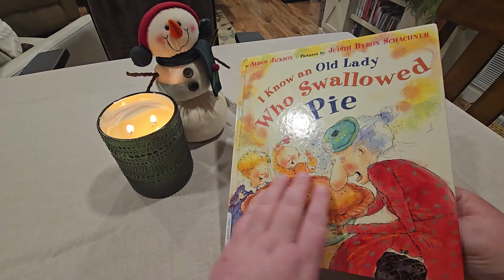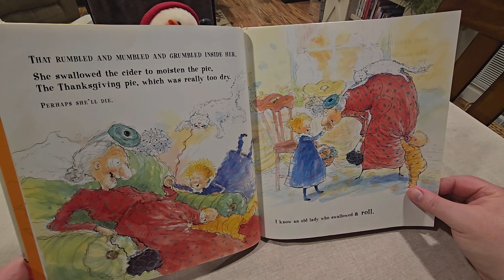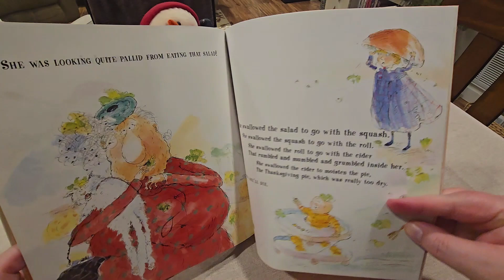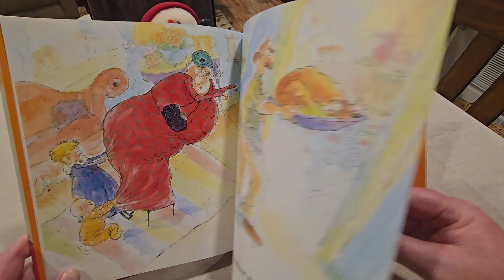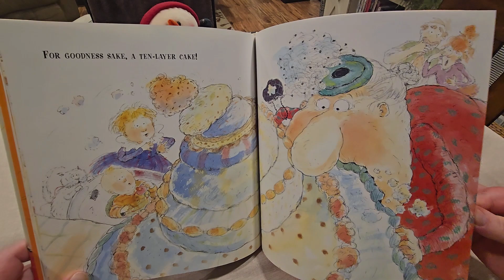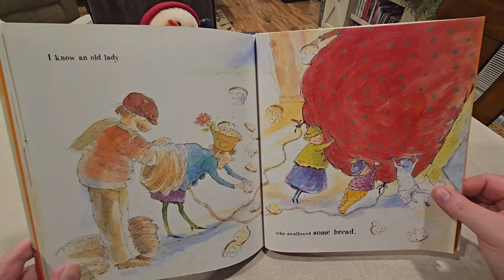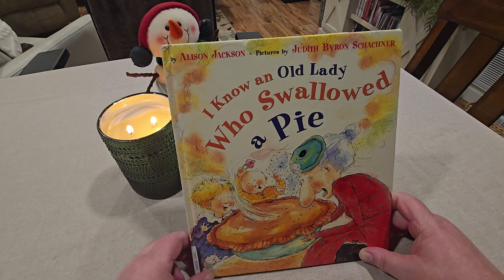I Know an Old Lady Who Swallowed a Pie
If you know any old ladies who have swallowed a pie, be careful that it’s not too dry!

I just love a good story!  With a little imagination, you can go anywhere and experience the greatest of adventures!  Join Meemaw for this and many more bedtime…or anytime stories!

And please check out all of the other stories already posted on my channel, as well as playlists for holidays, favorites, and MORE!

As a Christian, it is my endeavor to only upload stories that are more wholesome so there is never a worry about what your children might be hearing or seeing.  We must protect those formative ears and eyes because children are so easily influenced.

Also, thanks to Uppbeat for the music (free for Creators!) Code: LYYJWWIHEZKS9R3O

Follow me on:
Facebook @ Bedtime Stories With Meemaw